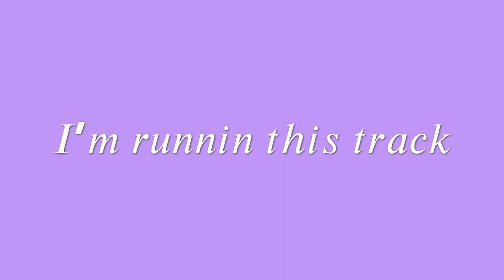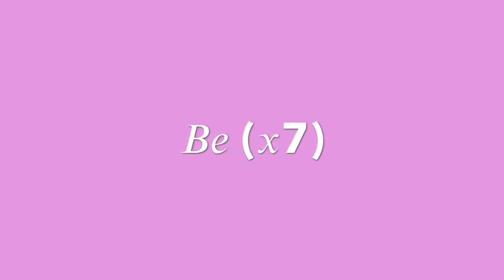Queen AB - Real One (OFFICIAL LYRIC VIDEO)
☞ ✮✮✮✮✮✮ʕ•ᴥ•ʔ✮✮✮✮✮✮☜
VIEWER CHECKLIST 📝

🔲DID YOU WATCH THE WHOLE VIDEO!?👀

☞ ✮✮✮✮✮✮( ͡° ͜ʖ ͡°)✮✮✮✮✮✮☜

CHECK OUT SOME MORE
AWESOME VIDEOS 👩‍💻👨‍💻🧑‍💻

☞ ✮✮✮✮✮✮ฅ^•ﻌ•^ฅ✮✮✮✮✮✮☜
WHAT WE USE TO EDIT📹
Intro/Outro: Intro maker, iMovie,Enlight Videoleap Video Editor,
Camera: IPhone XR
Editing: iMovie, Volo
Thumbnail:PicsArt
Music: go on YouTube and find music with no copyright
Tripod: Joby Grip Tight GP One Stand™️(@best buy)

☞ ✮✮✮✮✮✮(❍ᴥ❍ʋ)✮✮✮✮✮✮☜

߷ᕕ( ᐛ )ᕗ¯\_(ツ)_/¯( ˘ ³˘)♥߷